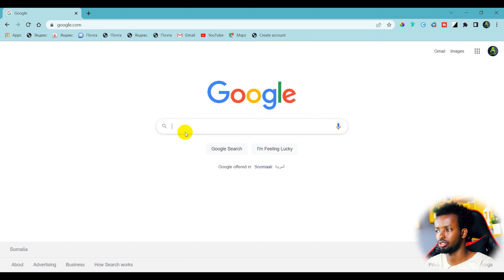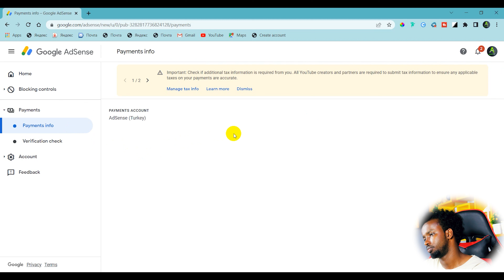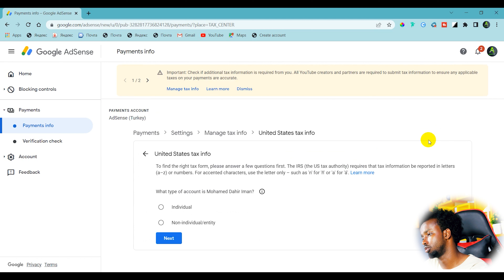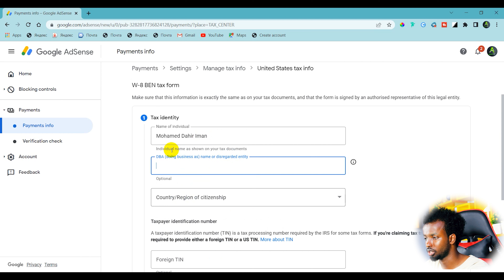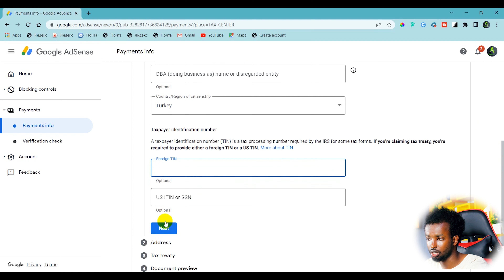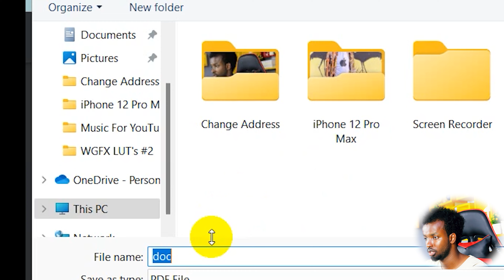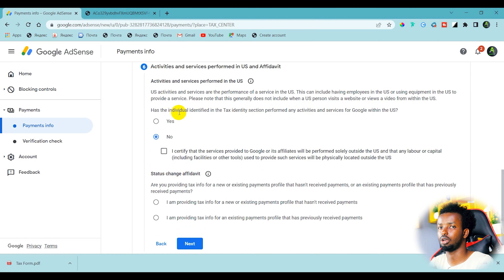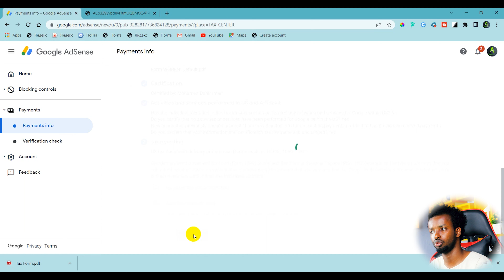SIDA LOO BUUXIYO FORMKA CANSHUURTA EE GOOGLE ADSENCE | How to Fill Form Taxation in Google Adsence